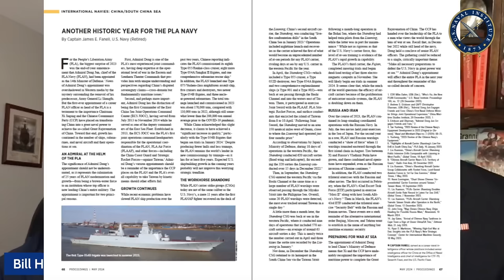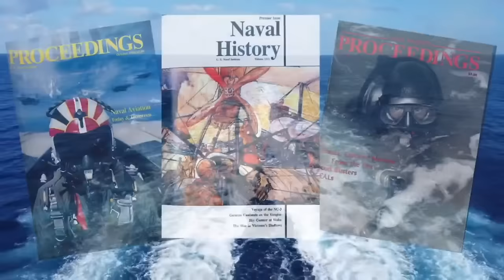Another Historic Year for the PLA Navy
Retired Navy Captain Jim Fanell—noted expert on the Chinese Navy, former Director of Intelligence for the U.S. Pacific Fleet, and frequent Proceedings contributor—provides an update on the PLA Navy and their operations.

To read Captain Fanell's article in the latest issue of Proceedings,